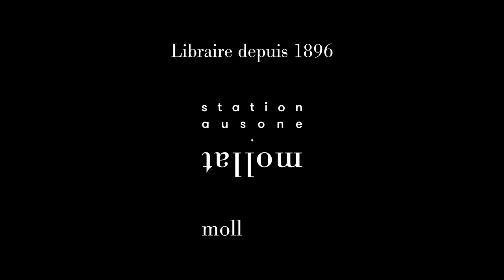Carles Diaz - Polyphonie landaise. Paratge : poèmes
Carles Diaz vous présente son ouvrage "Polyphonie landaise. Paratge : poèmes" aux éditions Gallimard.